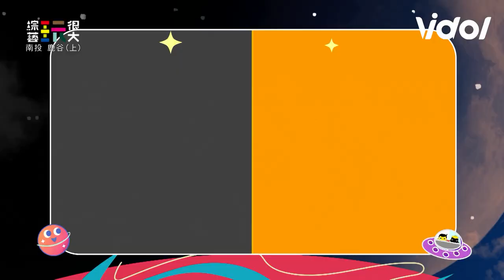《玩很大》達哥懲罰拚了憋氣頭套臭臭箱 風田自嘲襪子味道很純 Mr. Player｜三立娛樂星聞